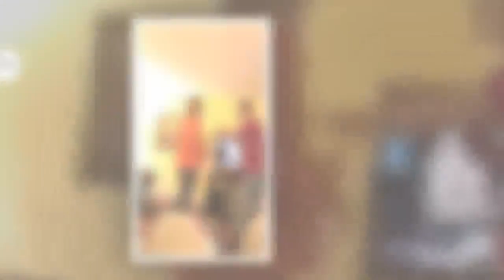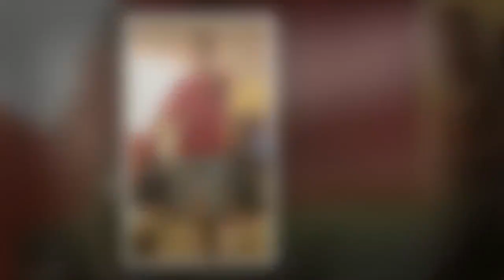Students filmed talking about 'sticking blacks in concentration camps'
Outrage after white Alabama high school students are filmed making racist slurs and joking about concentration camps as they discuss 'how to get rid of black people and Jews'
Snapchat video shows students from Hoover, Alabama make racist comments
Students are confirmed to be enrolled at Spain Park and Hoover High Schools
'F*** n s, f*** Jews,' one of the students is heard in the video saying
Local officials and school administrators condemned the students
It is unclear what disciplinary